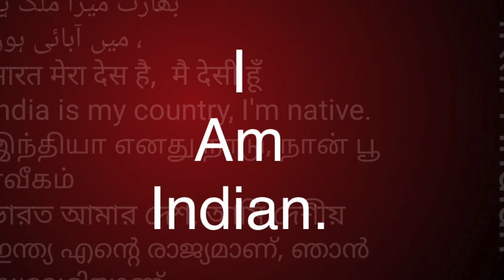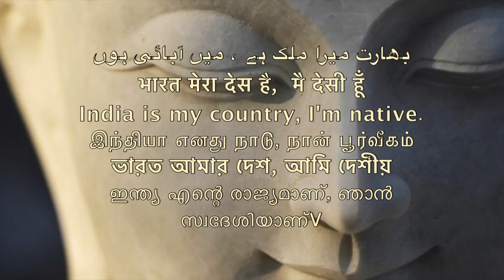SC ST OBC का गधा नेता या नेता का गधा /Sudhir Raj Singh/WE THE PEOPLE